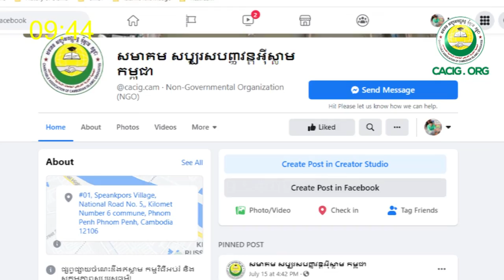3 TYPES OF PEOPLE NOT ENTER THE PARADISE FOR EVER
Three type of people Will not Enter the Paradise forever and the Place for them it Hellfire (Please Tawbat)

L i k e  F o l l o w e r :
Tel, WhatsApp & Telegram: (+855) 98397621